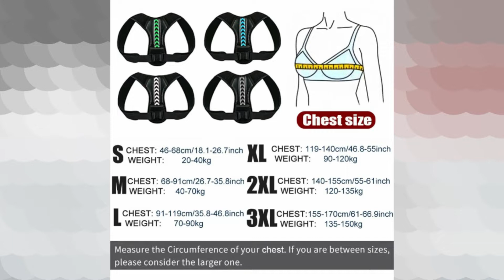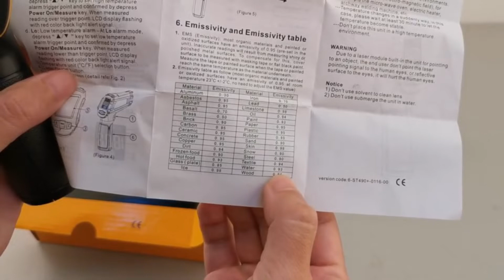Top 10 best selling products for Dropshipping 2022 | winning products to sell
📌 You´l find exclusive content such as:  ali express links of 🥇 winning products,  store links, Facebook products links, cupons up to 50% discount, tips and tricks to dropship  like a pro, 📢  marketing content (media videos, images), the best selling  products 2022

BEST DROPSHIPPING PRODUCTS FOR 2022 PART 1

Acupressure Mat Massage Relieve

ALI EXPRESS

Animal Wooden Jigsaw Puzzles

ALI EXPRESS

Adjustable Children Posture Corrector

ALI EXPRESS

 Back Posture Corrector Corset Adjustable Unisex

ALI EXPRESS

Beard Growth Roller Set

ALI EXPRESS

Bohemian Carpet for Living Room Vintage

ALI EXPRESS

Digital Infrared Thermometer Laser

ALI EXPRESS

 Garden Drunk Gnomes Miniature Ornaments

ALI EXPRESS

DIY Power Tools Electric Drill Dremel Style Mini

ALI EXPRESS

 Padded Cushion For  Dogs

ALI EXPRESS

Training Resistance Bands

ALI EXPRESS

4K Ultra FHD Video Surveillance System 8CH H.265+ DVR Outdoor
ALI EXPRESS